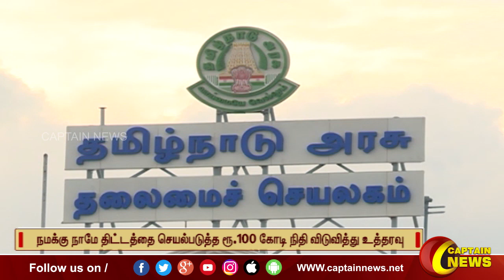நமக்கு நாமே திட்டத்தை செயல்படுத்த ரூ.100 கோடி நிதி விடுவித்து உத்தரவு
நமக்கு நாமே திட்டத்தை செயல்படுத்த ரூ.100 கோடி நிதி விடுவித்து உத்தரவு CaptainNews CaptainSeithikal​​​​